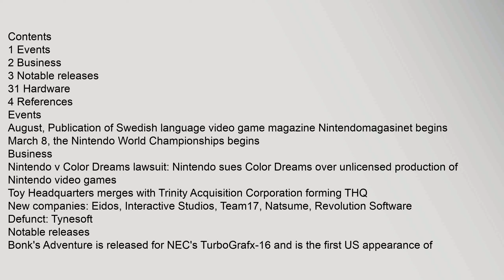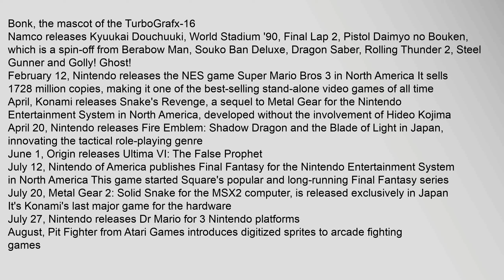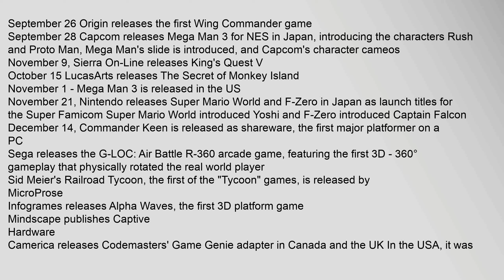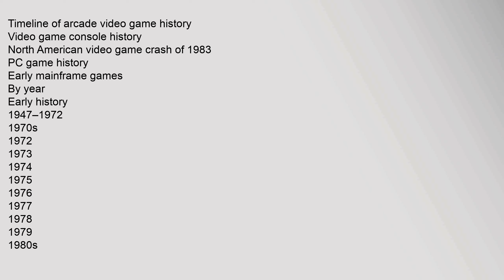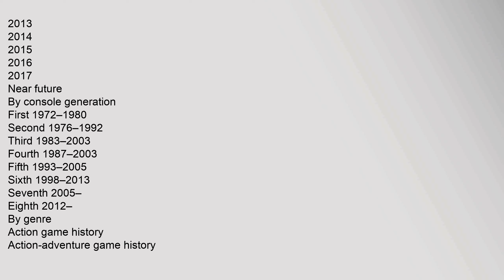1990 in video gaming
1990 in video gaming
Contents
1 Events
2 Business
3 Notable releases
31 Hardware
4 References
Events
August, Publication of Swedish language video game magazine Nintendomagasinet begins
March 8, the Nintendo World Championships begins
Business
Nintendo v Color Dreams lawsuit: Nintendo sues Color Dreams over unlicensed production of Nintendo video games
Toy Headquarters merges with Trinity Acquisition Corporation forming THQ
New companies: Eidos, Interactive Studios, Team17, Natsume, Revolution Software
Defunct: Tynesoft
Notable releases
Bonks Adventure is released for NECs TurboGrafx-16 and is the first US appearance of Bonk, the mascot of the TurboGrafx-16
Namco releases Kyuukai Douchuuki, World Stadium 90, Final Lap 2, Pistol Daimyo no Bouken, which is a spin-off from Berabow Man, Souko Ban Deluxe, Dragon Saber, Rolling Thunder 2, Steel Gunner and Golly! Ghost!
February 12, Nintendo releases the NES game Super Mario Bros 3 in North America It sells 1728 million copies, making it one of the best-selling stand-alone video games of all time
April, Konami releases Snakes Revenge, a sequ1995 in video gaming, 1992 in video gaming, 1989 in video gaming, 1990 in video gaming, 1991 in video gaming 1990 in video gaming